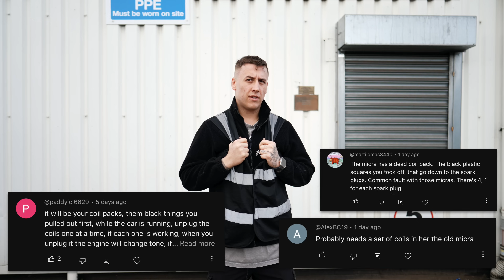WHY IS COPPER WORTH SO MUCH? | Scrap King Diaries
HARRY'S UP TO HIS USUAL MICRA ANTICS BUT WITH ADDED SCRAP PRICES, FACTS, KNOWLEDGE... AND HE DRIVES A HUGE DIGGER TRUCK THING. 😍😍🔥

WE HAVE CARS, METAL, QUEUES AND LOTS MORE FUN SCRAP THINGS!!! ♻️💸

This offer entitles you to 60% off your first box, and 25% off your next eight boxes when ordered in consecutive weeks during your first two months as a HelloFresh customer. One voucher per customer and household. Must be 18 or over. Valid for UK residents only (including Jersey, Guernsey & Isle of Man), excluding Scottish Highlands and Islands.

your weekly instalment of 'The Scrap Kings' ... who's middle names are informative, and comical!!! 👊🏼

00:00 - COMING UP
00:30 - INTRO
01:06 - RECOVERY TRUCK
06:10 - ANOTHER MICRA??
07:26 - PUTTING WILL TO WORK
09:07 - SPECIAL DELIVERY
12:11 - GUINNESS WORLD RECORD
14:48 - UNLOADING THE TEREX
16:18 - MORE MICRA PARTS
17:25 - DODGY COSTUME DEPARTMENT
18:04 - SECOND YARD
20:05 - TARONISAURUS UPDATE
24:44 - RICCY T
26:16 - PRICE UPDATE
28:45 - PUNCHING A COPPER TANK
30:50 - PLEASE SUBSCRIBE
31:24 - OUTRO
31:59 - OUTTAKES

EBOOT CAR BOOT SALES

Bangers & Cash 2.0